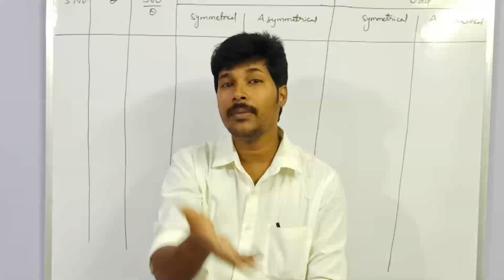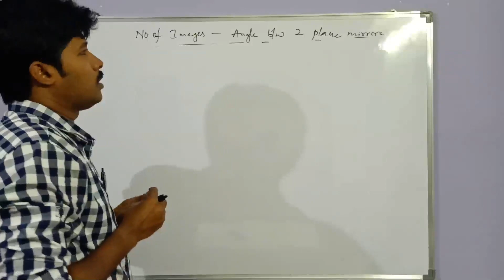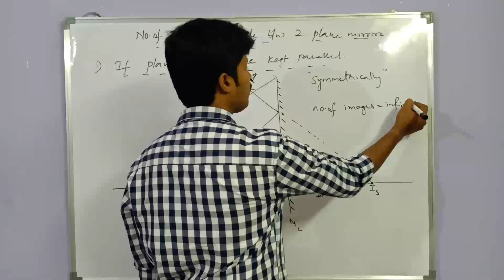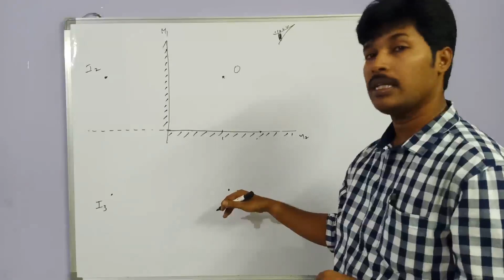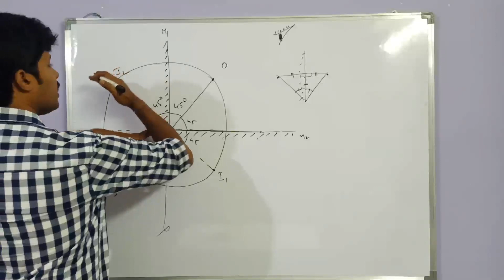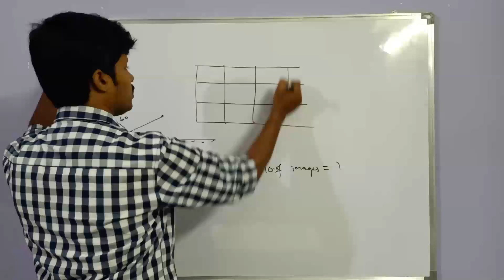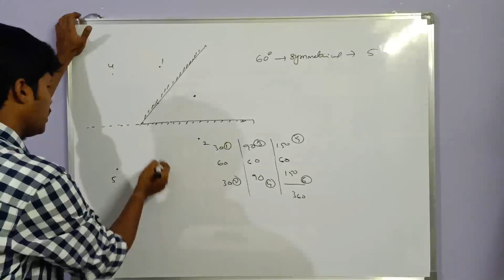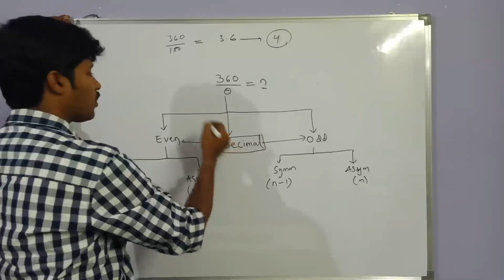RAY OPTICS - 10 NUMBER OF IMAGES - ANGLE BETWEEN PLANE MIRRORS CLASS - 12TH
ANGLE BETWEEN PLANE MIRRORS AND NUMBER OF IMAGES FORMED.